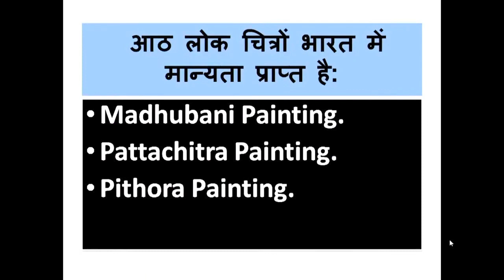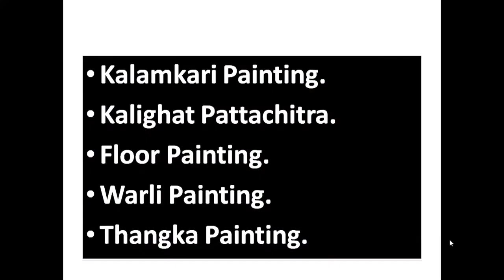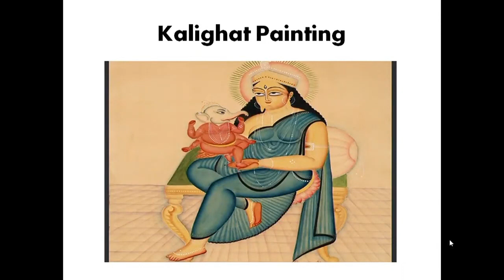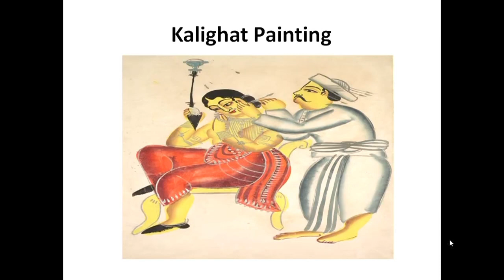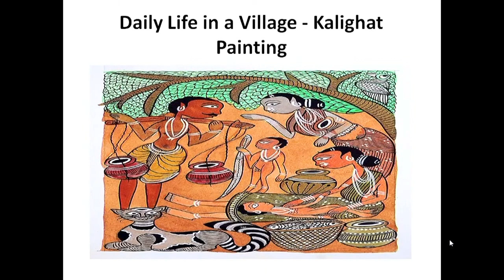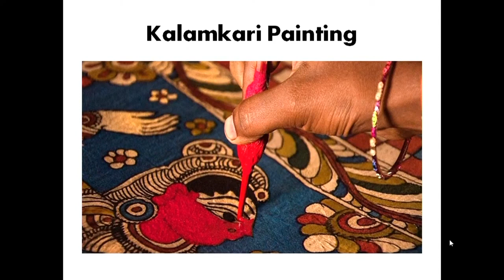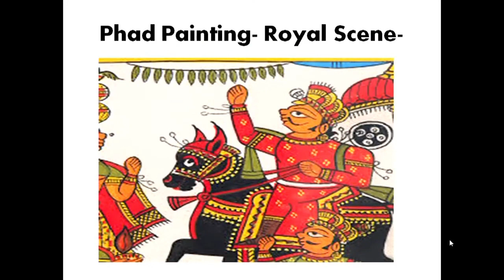Lesson-14 Folk Painting in India Part 01